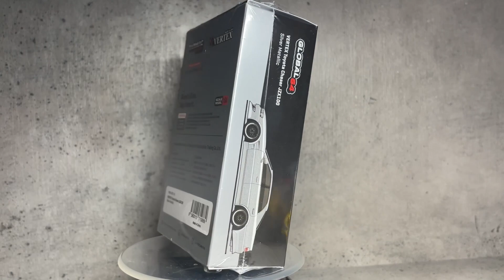1/64 Tarmac Works Vertex Toyota Chaser JZX 100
1/64 Tarmac Works Vertex Toyota Chaser JZX 100